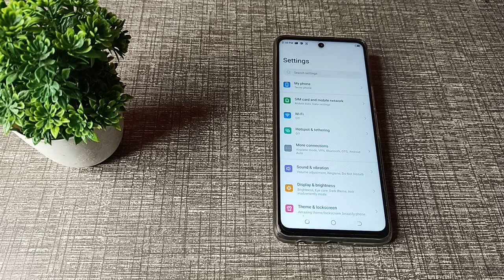How to turn on reminder tecno pova 5g